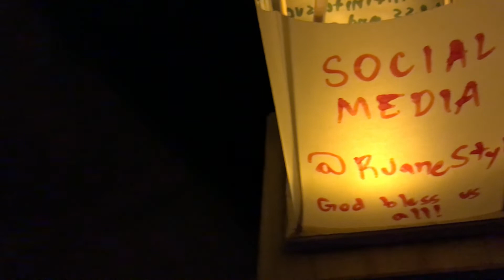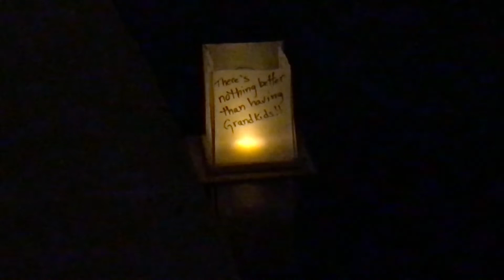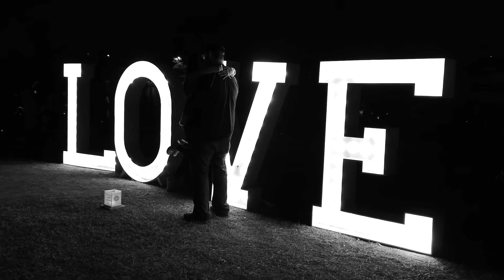Kiwanis Lake: 1000 Lights Lantern Festival 🌵 Tempe Arizona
Hello! Welcome to RJane Style™ YouTube Channel!  Thanks for stopping by.  @RJaneStyle

1000 Lights Lantern Festival :!: 2019: Vlog 10

Location:  Kiwanis Lake, Tempe, Arizona

🌎 Our Mission:  To encourage respect and harmony for subcultures in our diverse communities with different lifestyle and perspective through RJane Style's mindful media.

Trademarks of RJane Style:
RJane Style™
RJane Stÿle™RJane Style Media™